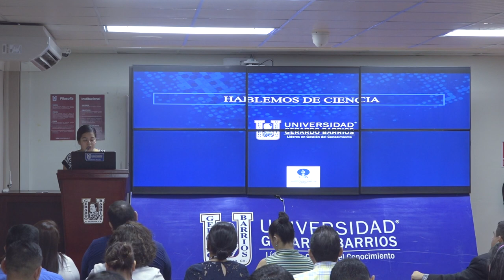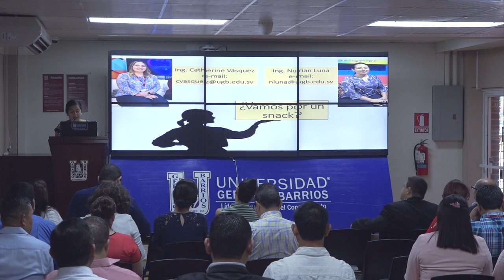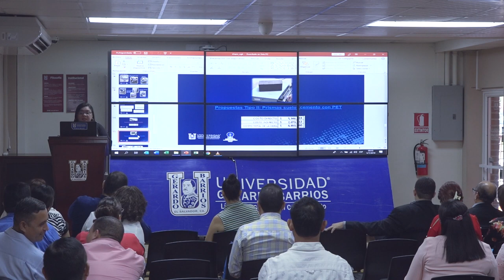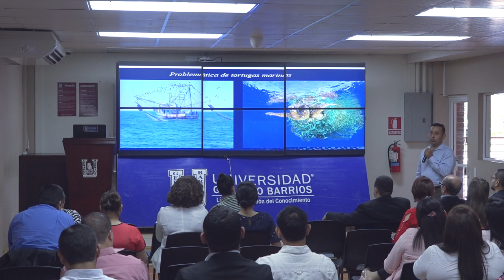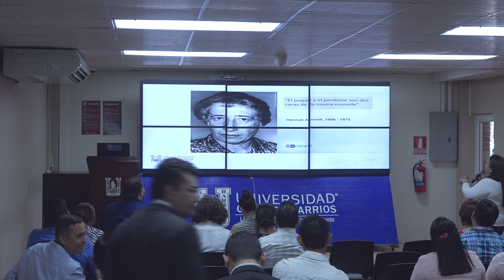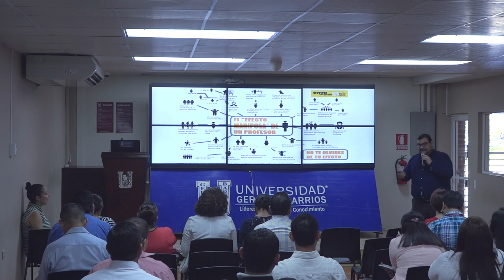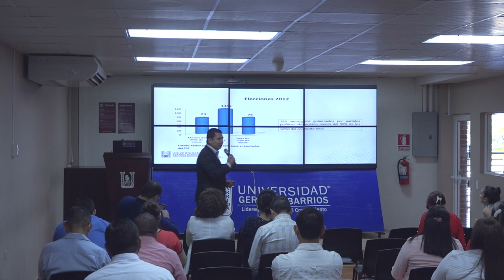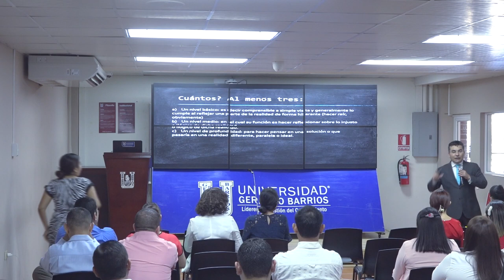Presentación de investigaciones 2018